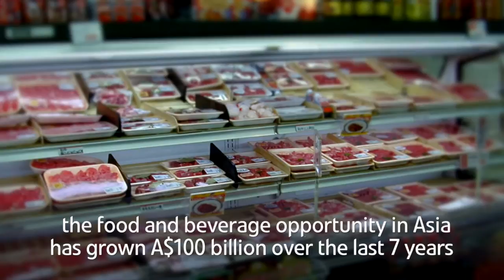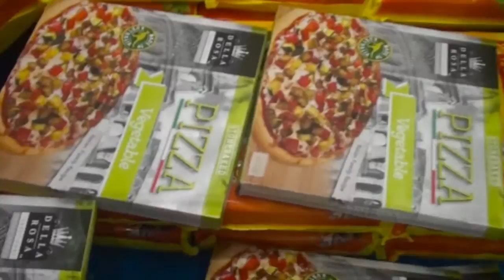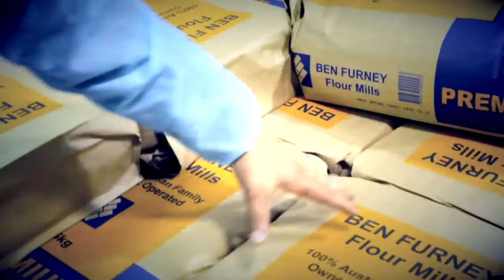A video case study on Della Rosa Fresh Foods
A video case study on Della Rosa Fresh Foods. Della Rosa is a pizza manufacturing company based in Campbellfield, Victoria.